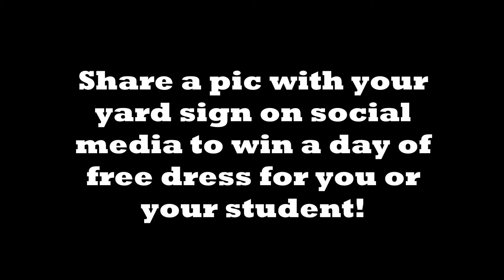ASHOpenHouse Yard Signs! See you November 12!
Yard signs are available in the learning community offices now for the November 12 ASHOpenHouse! Stop by to pick up a sign, give it a place of honor in your front yard and then post a photo to social media (using ASHOpenHouse) and your child(ren) will earn a day free dress. It's an easy way to let your neighbors know you are a part of our community, and to invite prospective families to join us on the 12th. We hope that you will help spread the word about Sacred Heart and the ASHDifference. Please plan to join us that Sunday from 1-3 p.m. and be sure to extend an invitation to your friends, family and co-workers as well.